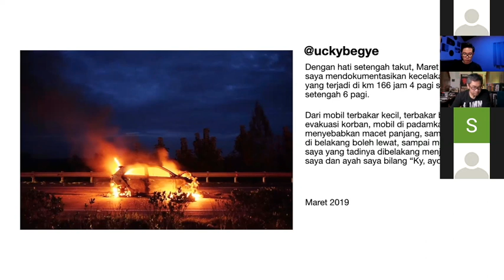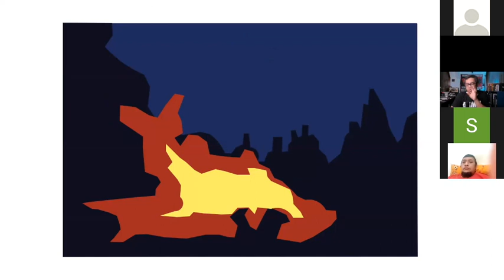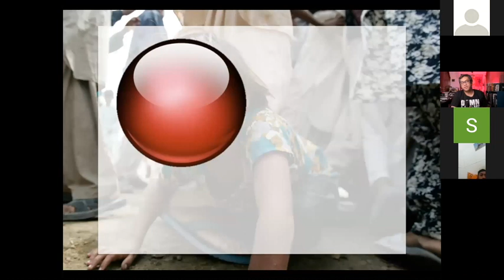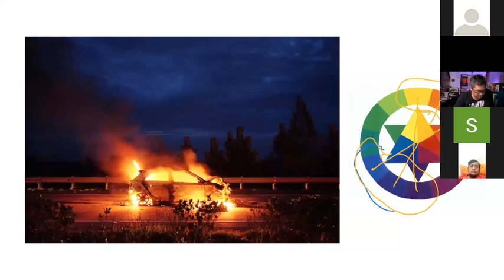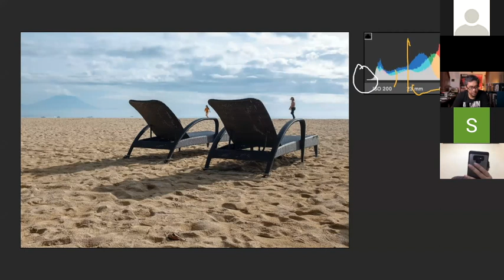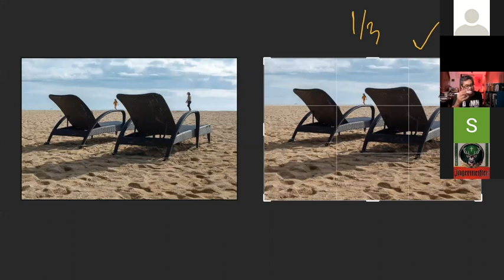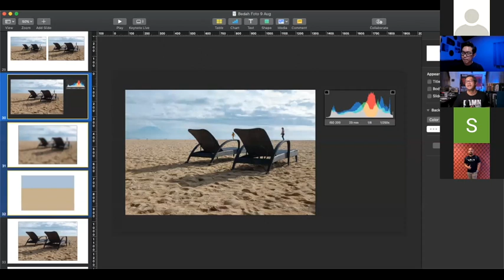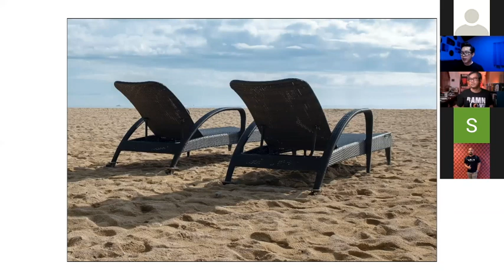Bedah Foto Online Vol 10 bersama Gathoe Subroto dan Beawiharta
Kita sama-sama belajar bagaimana cara foto yang baik secara komposisi dan bisa diceritakan secara story dengan lengkap, sehingga kita yang melihat foto berasa masuk dalam cerita foto tersebut.

Dan untuk kamu yang punya stock foto dari kamera merk apapun mau foto kalian dibedah oleh 2 narasumber kita, silahkan post foto kalian dan sertakan 3 hastag berikut :

Fujishopid bersama Gathoe Subroto @gathoe18 dan Beawiharta @Beawiharta, setiap hari minggu jam 19.00 WIB kita diskusi online via aplikasi Zoom. Pantengin terus dan follow IG @fujishopid untuk info pendaftraan yah!!

Info lebih lengkap mengenai event silahkan menghubungi admin berikut
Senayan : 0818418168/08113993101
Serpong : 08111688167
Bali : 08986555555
FUJISHOPid Jakarta
Senayan Trade Center Lantai 1 No.63-64, Jl. Asia Afrika No.1, RT.1/RW.3, Gelora, Kecamatan Tanah Abang, Kota Jakarta Pusat, Daerah Khusus Ibukota Jakarta 10270

FUJISHOPid Serpong
Ruko Sentral Gading Serpong Blok SG01 No 11, Jl. Gading Serpong Boulevard No.11, West Pakulonan, Kelapa Dua, Tangerang, Banten 15810

FUJISHOPid Bali
Jl Dewi Sri No 168A-B, Legian, Kuta, Kabupaten Badung, Bali 80361